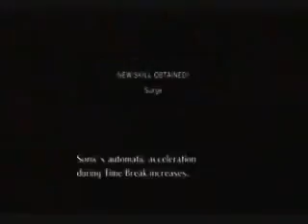Sonic and the Secret Rings playthrough Part 18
if only Disney castle in kh2 could be this cool